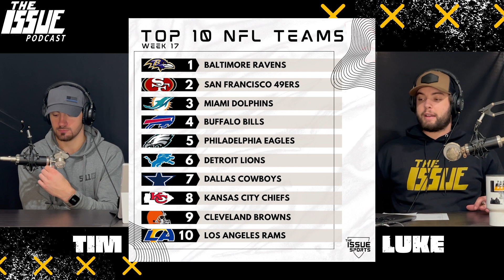EP 218: Brock Purdy, Week 17 NFL Predictions, Best NFL Bets, NFL Power Rankings, Dolphins & Ravens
Thursday, December 28th 2023. Luke and Tim get another episode kicked off like normal with Tim's rant. This time talking about Brock Purdy and how he clearly is not the MVP of the league! The first segment is wrapped up with Hits and Misses where the show goes over where they were right and wrong on previous takes. The second segment is started with predictions, going over every pick for every game in the upcoming week 17 slate. Bets on a Budget closes out the second segment, giving you the 5 best lines of the week in the NFL! The show is finished in the third segment, which is home to The Issues Power Rankings for the NFL going into week 17! Then getting into the Game of the Week to finish the show. This time the Ravens and the Dolphins get the slot as the rest of the league gets ready to watch them battle it out this week.